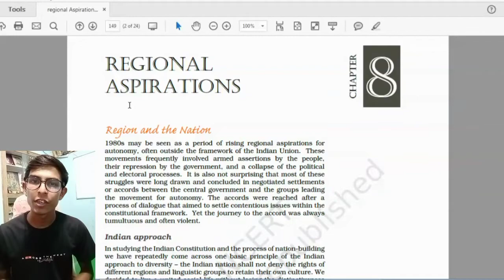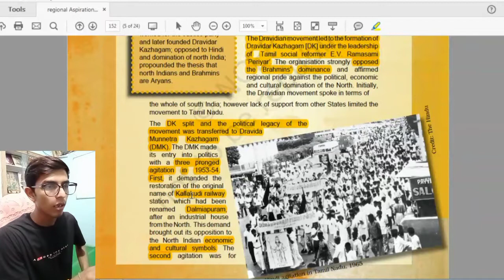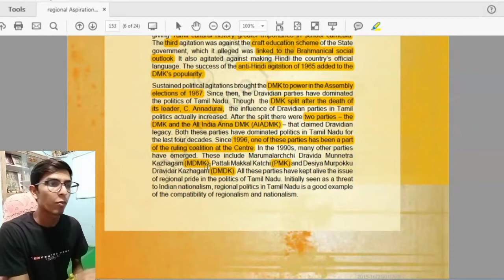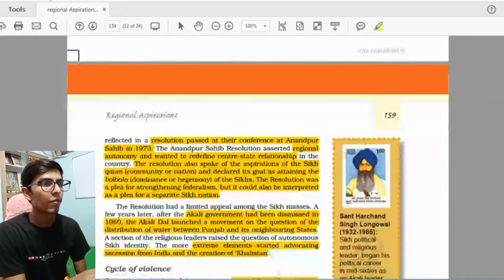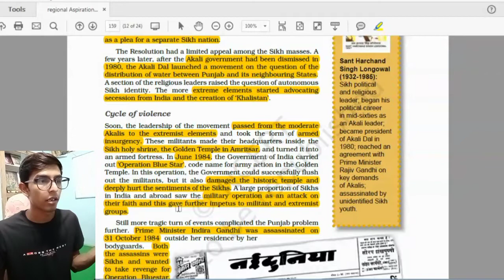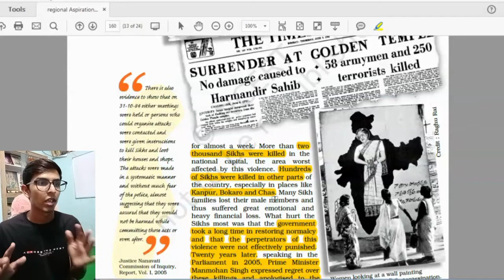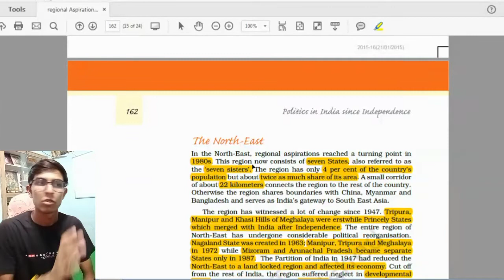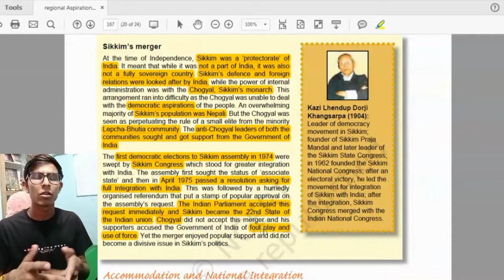Regional Aspirations Class 12 Line By Line Explaination Part 2| Political Science Chapter 8 Class 12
In this video you will study the full chapter of political science chapter 8 regional Aspirations.

Champ Sanju
Here You Get Educational Videos, PDFs,Notes (Class 10&12) & Latest Updates On Entrance Exams.